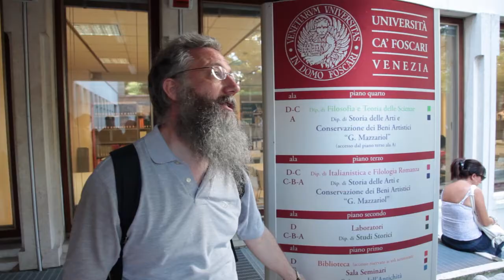Венецианский летний семинар 2011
Репортаж.

Летний венецианский семинар «Венеция между Западом и Востоком»'2011 был посвящен отражению Священного Писания в мировой литературе и искусстве. Этот семинар стал четвертым подобным семинаром по библеистике, проводимом в Университете Ка'Фоскари.

В семинаре приняла участие группа студентов библейского и богословского отделений Московской духовной академии под руководством заведующего кафедрой библеистики протоиерея Леонида Грилихеса.